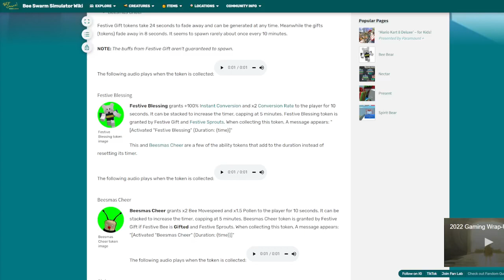Bee Swarm Simulator Wiki be like:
BOTC 25 on January 6th
BOTC 26 on January 13th
BOTC 27 on January 20th
BOTC 28 on January 27th
BOTC 29 on February 3rd
Also a birthday stream will happen on February 4th to celebrate my birthday. After the stream ends I might release BOTC 30, if not then it's guaranteed to be released on February 10th